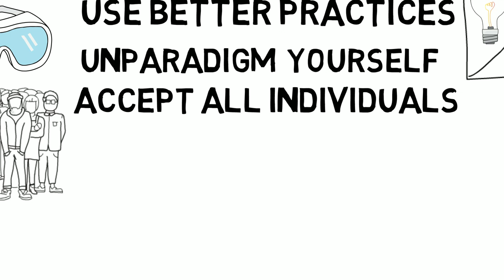The Pragmatic Manifesto for Project Management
The reinvention of an age old way of working in project management. An alternative to the Agile Manifesto.